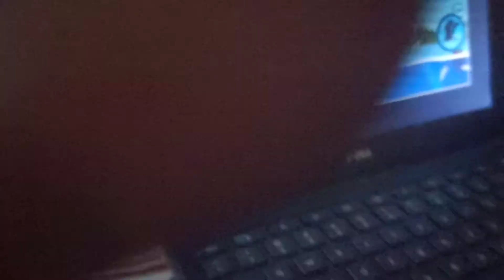playing wild kratts capture the fishmobile